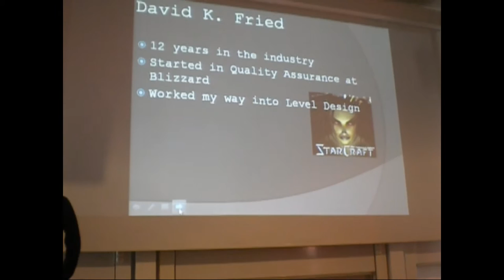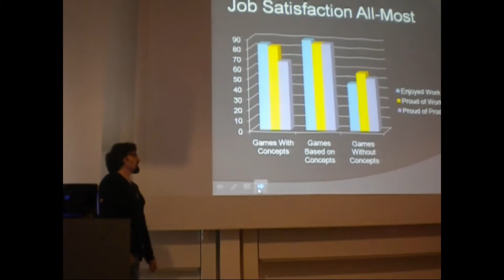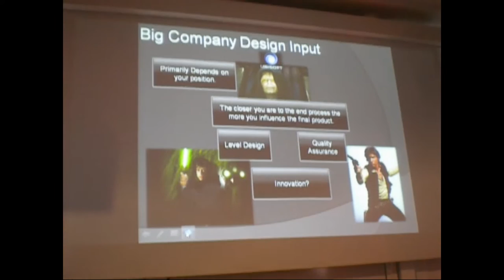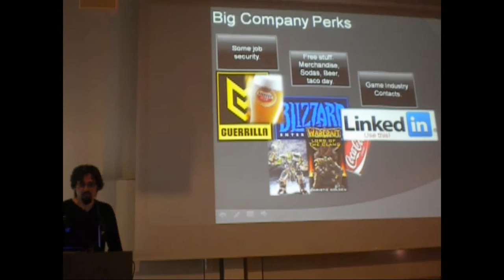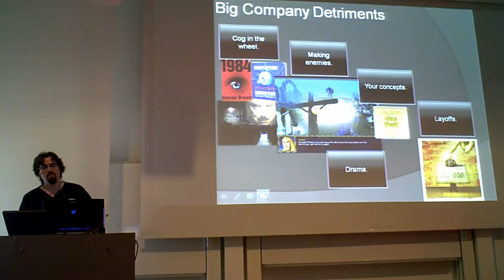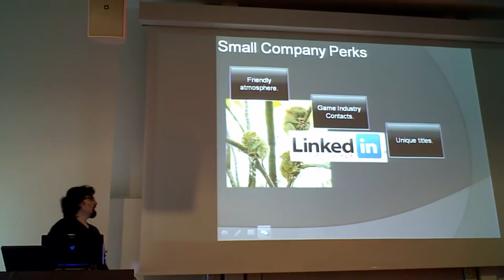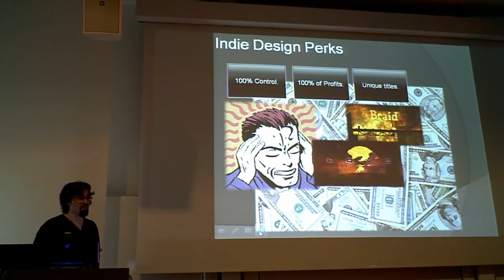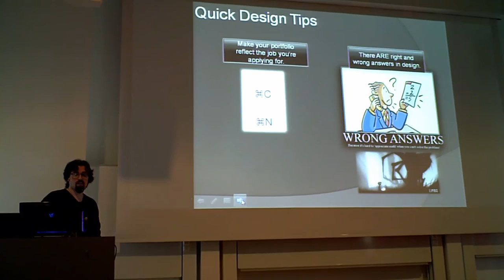Working in the Game Industry - Game Design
A presentation I did at the Karlshamn Game Concept Challenge in October of 2010. The purpose was to give aspiring game developers some insight into the game industry and what it might be like to work at different types of studios. Things have changed quite a bit since then, but a lot of it still applies.

To support more content like this, tip me. :)